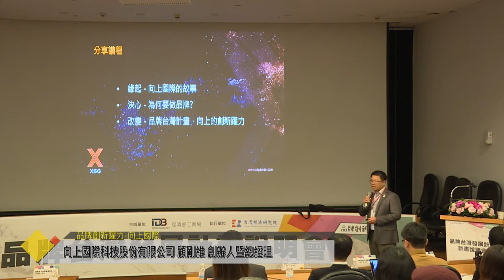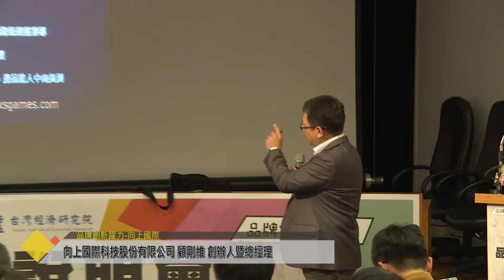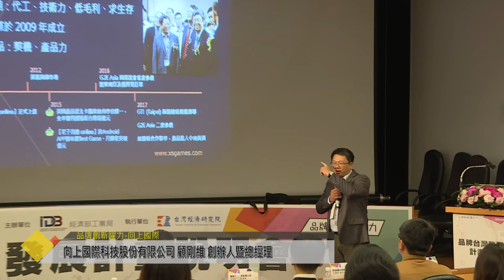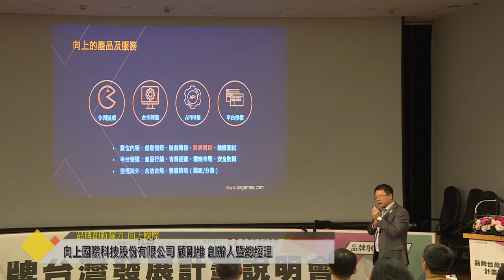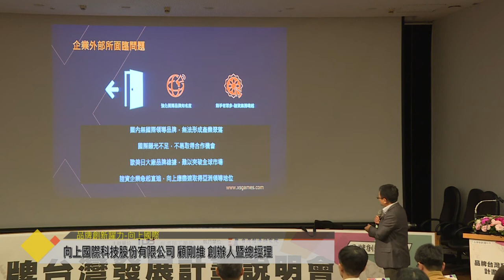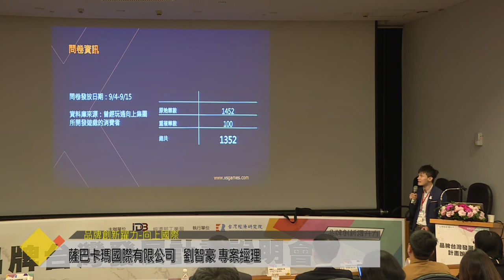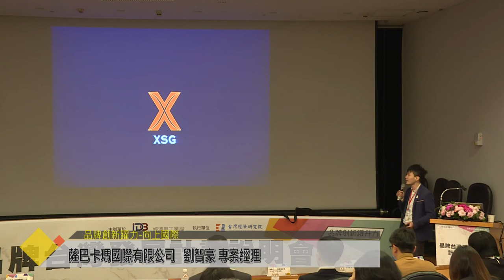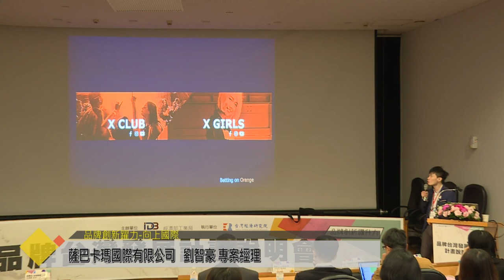《2018 品牌創新躍升力》·向上國際【品牌創新躍力-向上國際】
● 品牌創新躍力-向上國際
● 向上國際科技股份有限公司/顧剛維 創辦人暨總經理
● 薩巴卡瑪國際有限公司/劉智豪專案經理